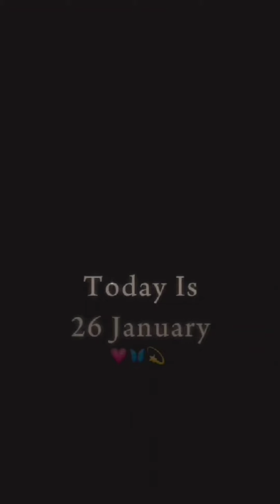Happy Republic Day Friends 🇮🇳